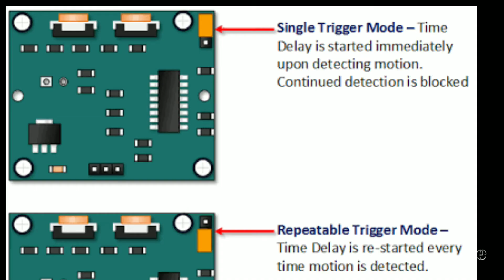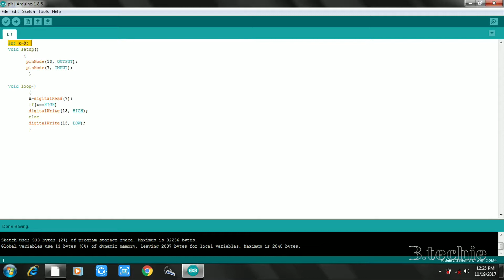PIR with Arduino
PIR sensor ni arduino ki connect chesi e video lo explain chesa.